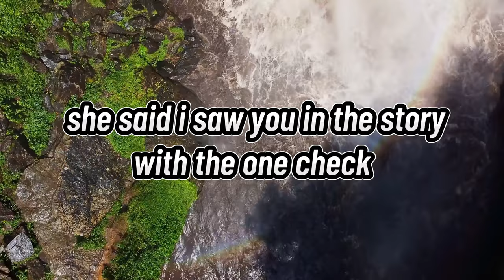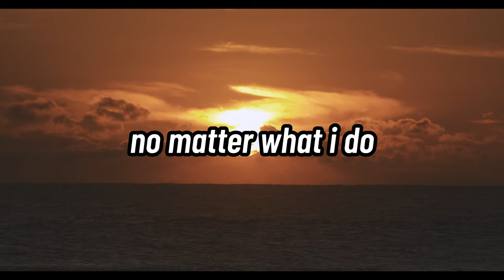sl3music - chillin' ( official lyrics video )